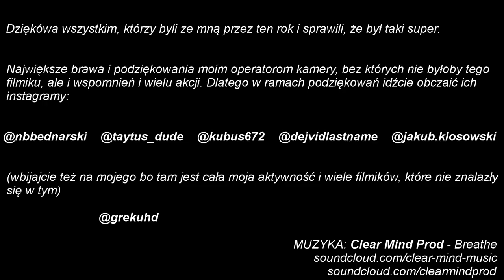Best of GREKU 2018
Dziękówa wszystkim, którzy byli ze mną przez ten rok i sprawili, że był taki super. Największe brawa i podziękowania moim operatorom kamery, bez których nie byłoby tego filmiku, ale i wspomnień i wielu akcji. Dlatego w ramach podziękowań idźcie obczaić ich instagramy:
(wbijajcie też na mojego, bo tam jest cała moja aktywność i wiele filmików, które nie znalazły się w tym)
Muzyka: Clear Mind Prod - Breathe